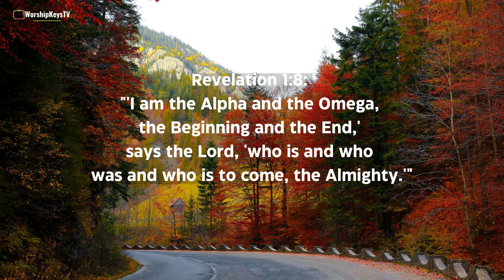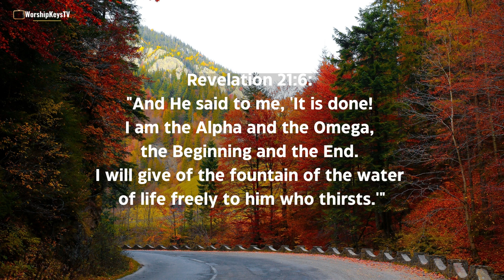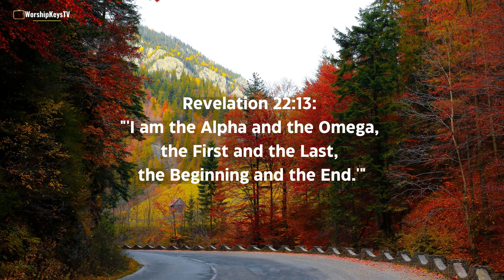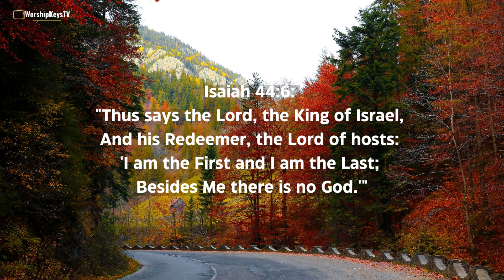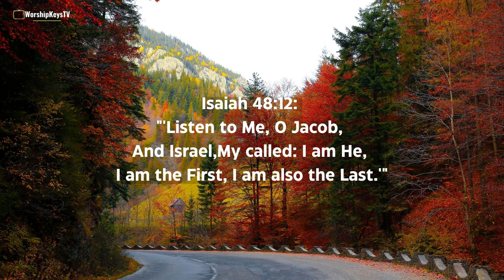Alpha and Omega: Piano Worship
🎹 Alpha & Omega | Piano Worship

🎵 Whether you're deep into your personal devotion, Bible studies, prayer, or sleep, this music is perfect for you. Our God is the Alpha and Omega, the beginning and the end, and through spending time in His Presence, we can express our deepest love and reverence for Him. 🌟

1 Hour Instrumental Worship Music || Prayer, Meditation, Sleep

30 minutes Worship Instrumental | Background Music

There’s nothing to see here
Seriously, nothing down here to see 😊

What are you still looking for? Nothing here 😊